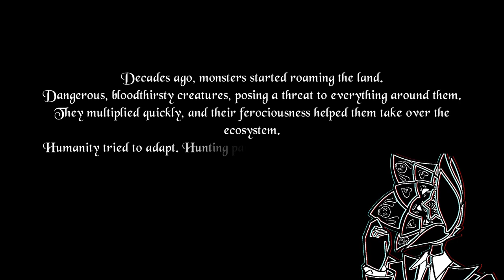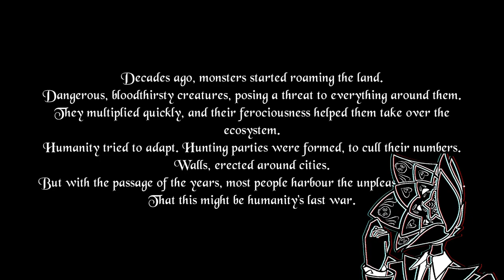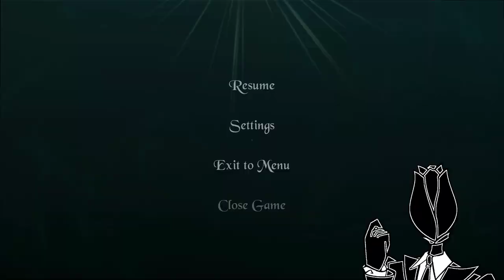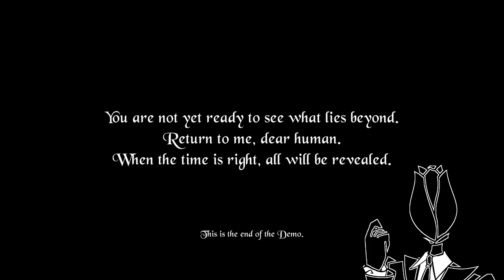Of Which Your Eyes See | Sightings from the Deep (Demo)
At the end of times